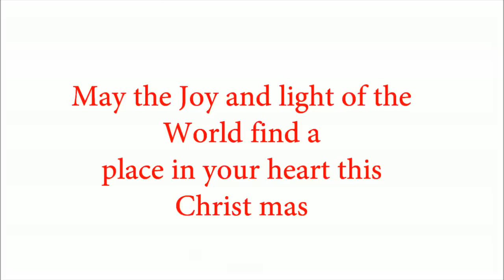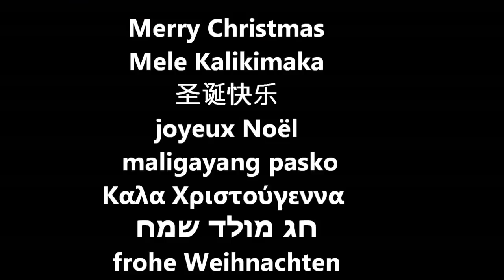Polar Bear Christmas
The Spirit of Christmas surrounds you everyday of the year, if you just open your heart to see.  Video Christmas card 2012

Video of polar bears by Thomas D. Mangelsen
Music "Joy to the World" by David Arkenstone (Greenhill Music)